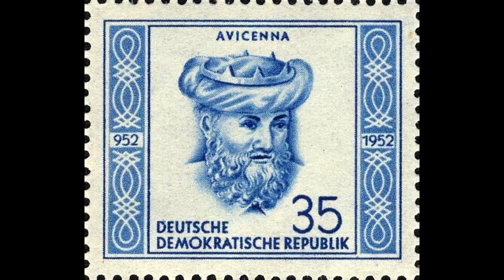Haydn “Symphony No 83, ‘The Hen’” Karajan & BPO, 1971